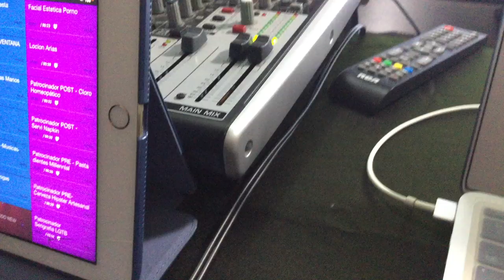Episodio 80 - Las Clases Sociales Del Papel Higiénico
En este episodio, Los Pajeros Mayores discuten la publicidad de una marca de papel higiénico y cómo puede resultarle confusa al consumidor según sus necesidades.
00:00 Inicio Falso: “Noiling” Antes De Empezar
09:20 Las Paja Noticias
14:46 Cartas a La Paja: Carta Positiva y Sin Polémicas
28:00 La Publicidad Confusa Del Papel Higiénico
38:31 La Paja Pregunta
52:15 El Gran Santoral Pajero